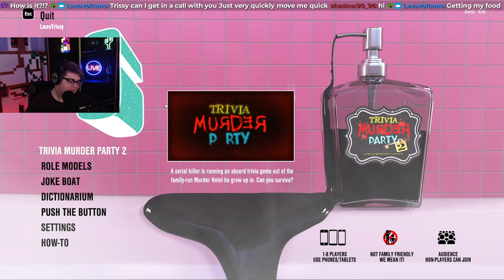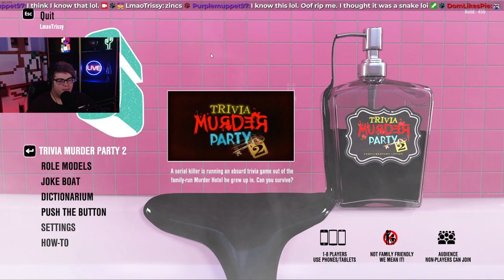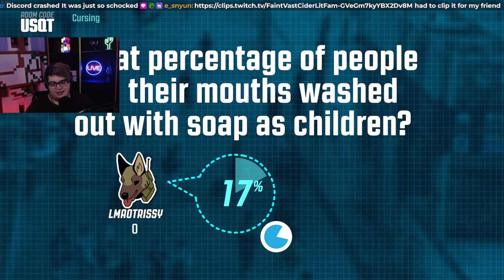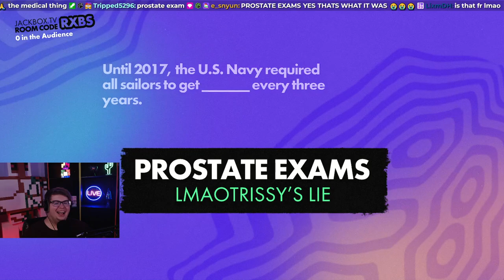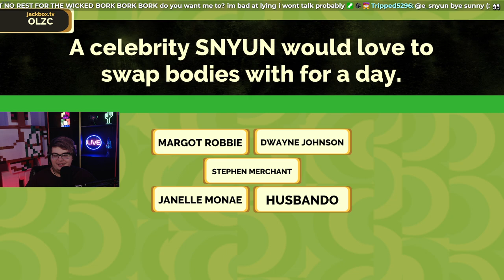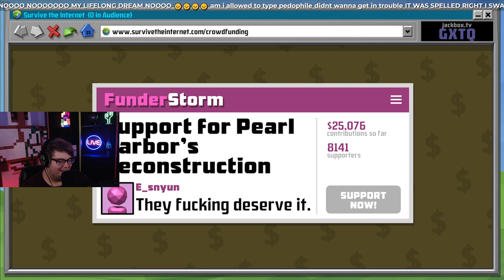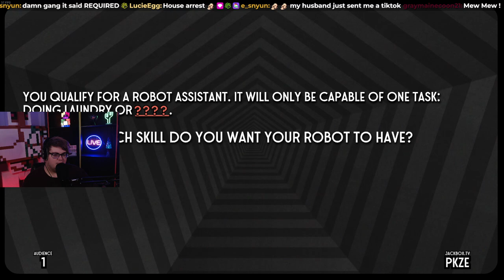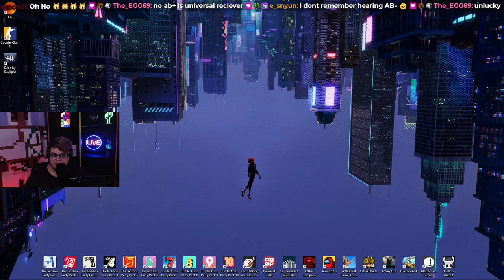Certified FREAK hours✨ Jackbox w/ Chat!